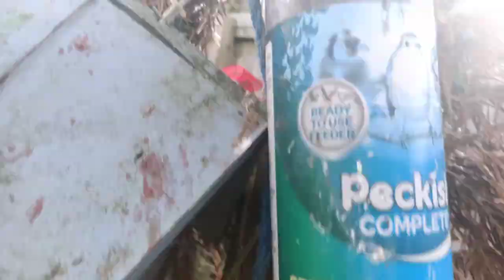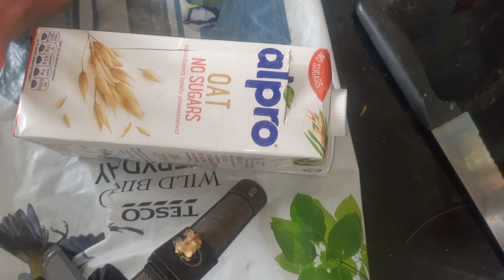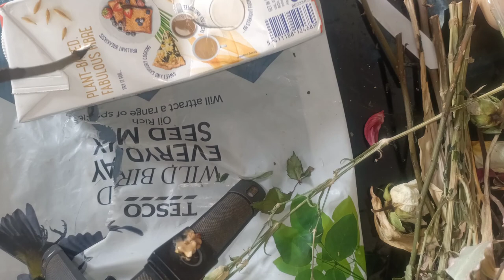kids recycle activities bird feeders ideas for kids cranberries and seeds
kids recycle activities bird feeders ideas for kids. good  activities to do with the family and good was to use you food waste and recycle it and make a bird feeder with. also u can use dead flowers or twigs in ur garden to make a bird house feeder with also   you can recycle a milk carton to use as a bird house .
i used food waste mixed with bird seed to but on the bird house or pine cone , coconut feeder to. it great craft to do with the kids or even if u haven't got kids , it simple and easy to make there a few bird feeder ideas i hope you enjoy :)
all with recycling materials and how to save money and how to make the bird seed last longer it a great diy ideas for the family to do
i used  cranberries sauce which is awesome because  They are a good source of antioxidants that helps a bird's immune system. birds love berries, and they need the sugar boost. There immune systems when dealing with different foodstuffs is so much more different than ours. I should think the blackbirds and other garden birds will just love cranberries